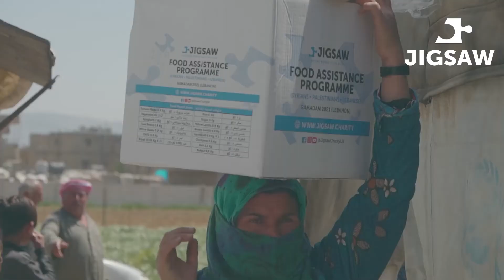Let's Take A Bite Out Of Hunger - Ramadan 2021